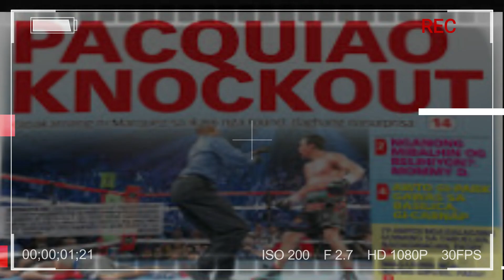HACE 10 AÑOS JUAN MANUEL MARQUÉZ FULMINÓ A MANNY PACQUIO Por Simón Piña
Aquél 8 de diciembre del 2012 en el MGM Grand De Las Vegas, subieron por 4ta. vez a un ring el mexicano Juan Manuel Marquéz y el filipino Manny Pacquiao.

En una pelea memorable ambos se sforzaron al máximo, ambos se tumbaron a la lona y el resultado fue dramático, inesperado y violento. Pelea memorable que ocurrió hace 10 años